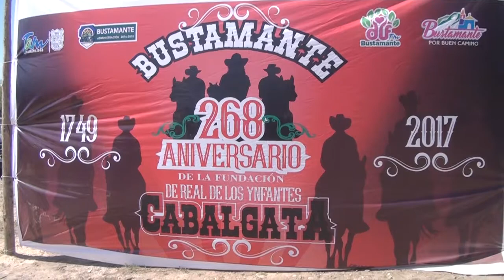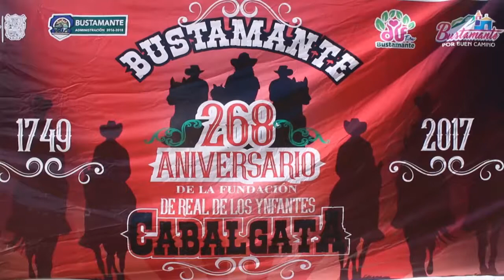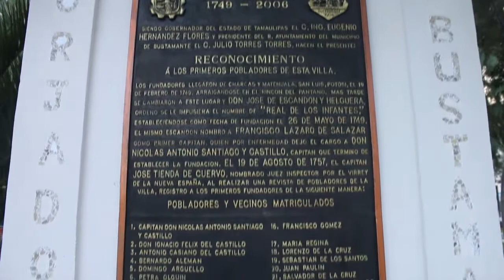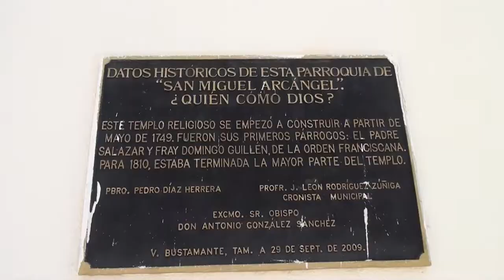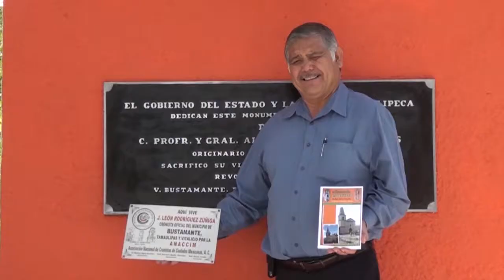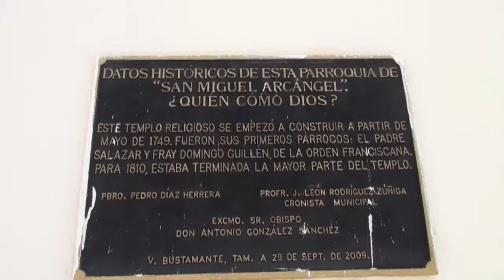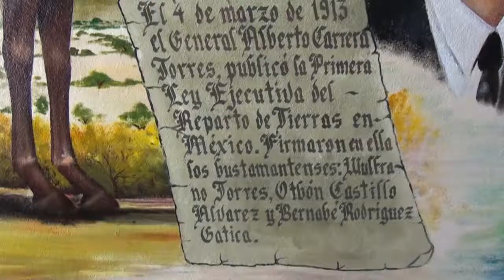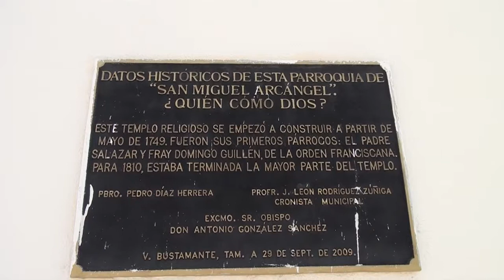EMPRENDEDORES TELEVISA----ANIVERSARIO No.264 DE BUSTAMANTE, TAM.